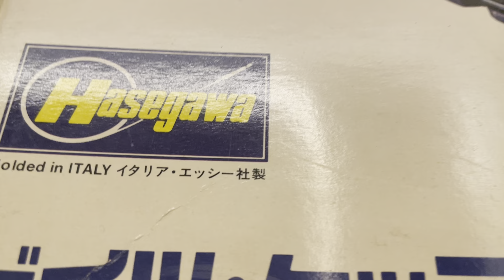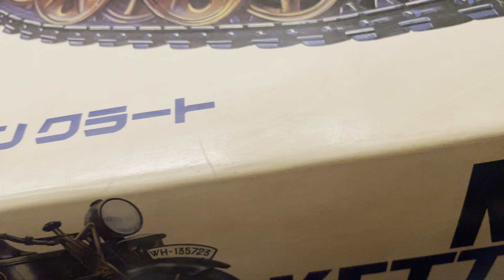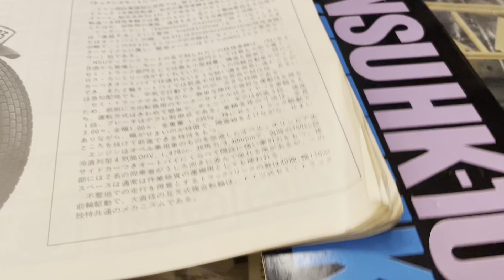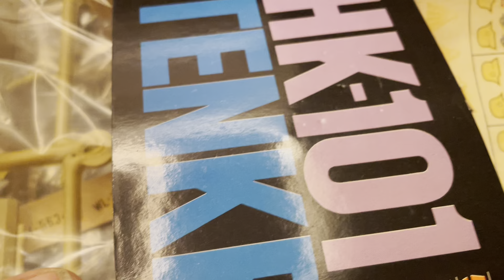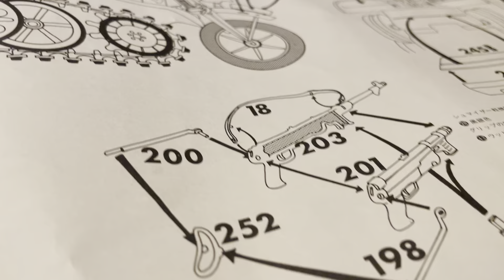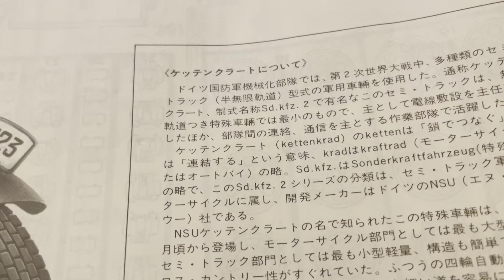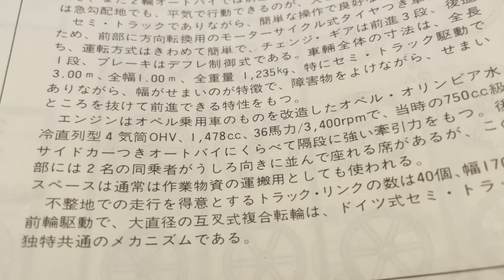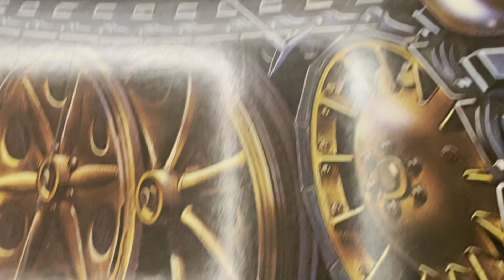欠品パーツあり ハセガワ1/9NSUケッテンクラート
思わず　汚っ！　と言わせたな